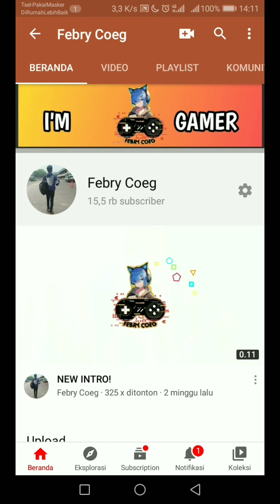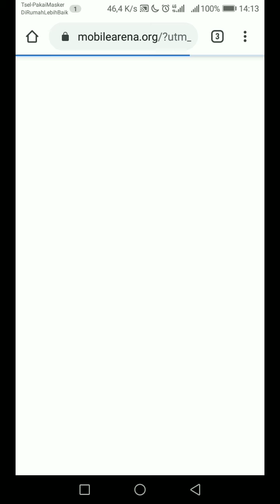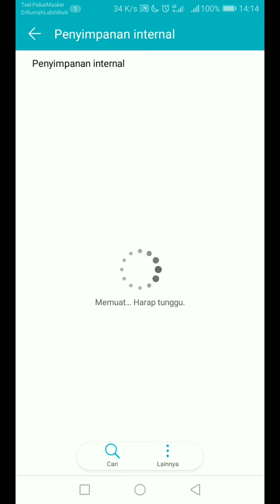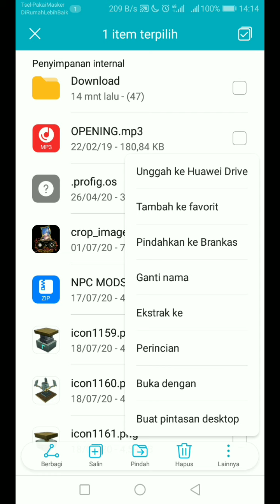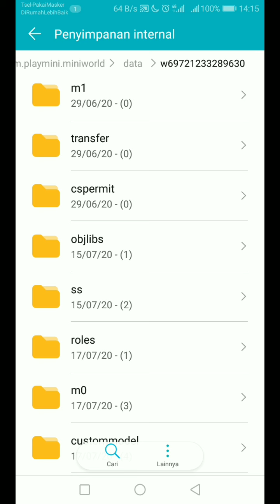Cara Download Mods Npc - Mini World Block Art Indonesia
Yah kalian pada gk paham cara downloadnya jadi aku buatin dah tutorialnya..

Hub Me?
Suport Channel Ini Deangan Cara Donasi
Gopay, Ovo, Dana, Bank

Device: Hp Honor 7A
Ram: 3GB/32
Chip: Snapdragon 435
Use: Az Record
Edit: KineMaster